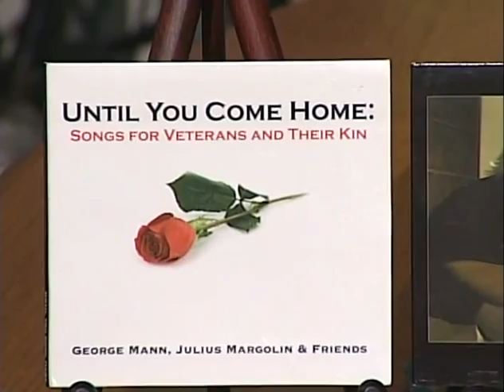HORSES SING NONE OF IT! 492 George Mann 6-10-10